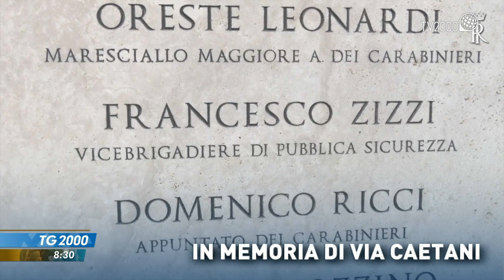TG2000, 9 maggio 2022 – Ore 8.30